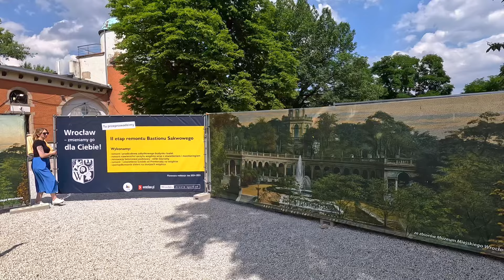Wrocław da się lubić